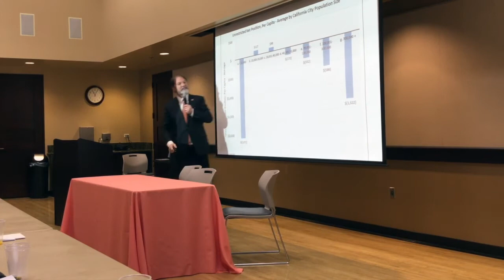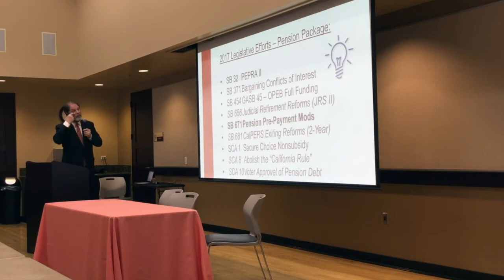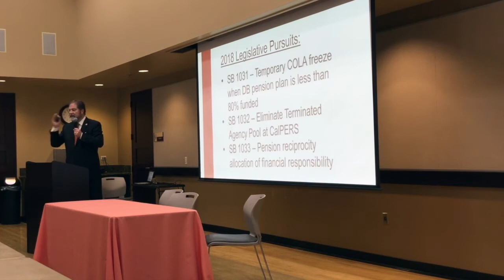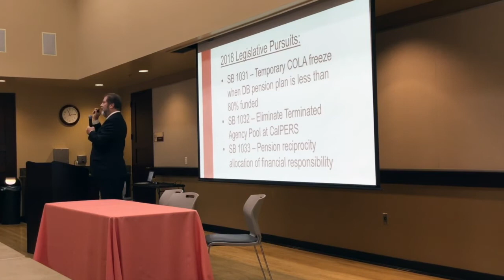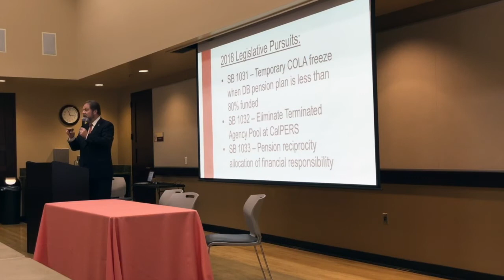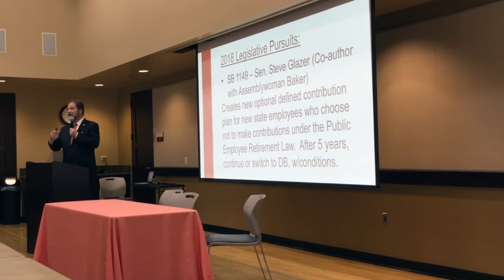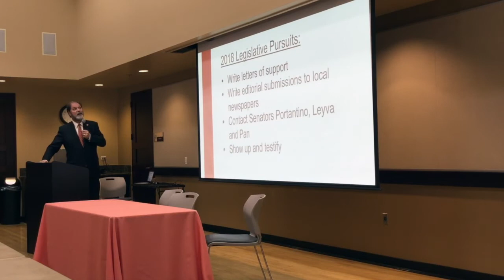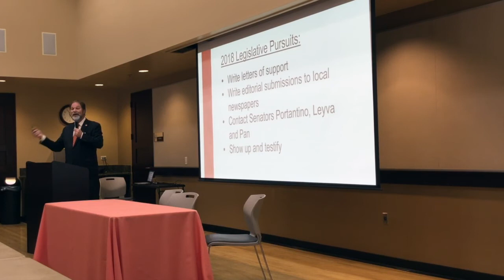ACC-OCC Pension Event PT. 2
Senator Moorlach speaks on solutions for pension crisis.